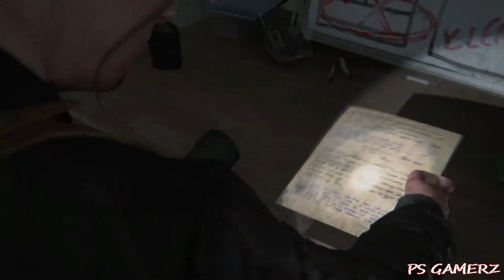The Last Of Us 2 Full Video Gameplay 12